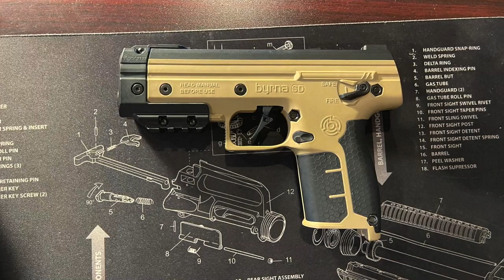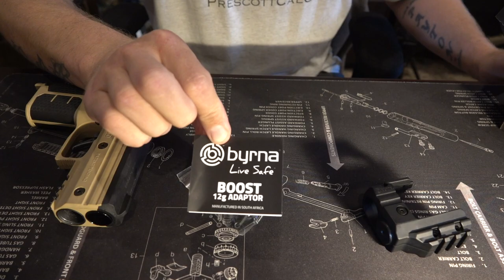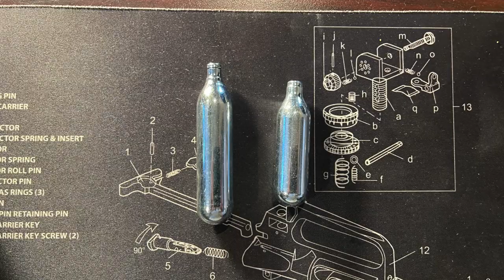Byrna Boost | Byrna Launcher | Pepper Ball Gun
In this Installment Ryan Jeske reviews an accessory for your Byrna SD Launcher called the Byrna Boost. The Byrna Boost converts your Byrna SD Launcher into a Byrna SD XL Launcher and allows your Byrna SD Launcher to now take 12g Co2 cartridges instead of the 8g proprietary Co2 Cartridges from Byrna.

Would you like to surf the internet and watch all of your favorite Caliber Club TV Episodes without worrying about having your identity or data stolen? PureVPN is a Virtual Private Network allowing you to completely mask your IP address and location so those around you cannot access your device and steal your information. It's also pretty amazing to compare search results to see in real time the amount of censorship occurring online! Quick, simple and effective protection of your identity and data at a great price. Click the link to secure your connection TODAY!

AMAZON Shoppers! A percentage of your purchase will go to support Prescott Caliber Club by simply CLICKING

MY PATRIOT SUPPLY is a great online resource for great Emergency Preparedness Gear. If you are thinking about making a purchase from them, please consider accessing their store from our link here!

EMP Worries? Look no further than for 100% EMP PROTECTION for your Home, Vehicle, Generator and even your Ham Radios!

What is "Prescott Caliber Club"?
Founded in 2018 by Ryan Jeske, PCC is a Federally Licensed 07/02 SOT, Manufacturer of Firearms. Additionally we specialize in Emergency Preparedness supplies and gear in our retail store. Have you ever wanted to freeze dry your own food? We can help with that. Have you ever wanted to set up an Emergency Solar Generator? We can help with that.  We do everything 2A and Emergency Preparedness related. If we don't have it in stock, or don't carry it we are happy to try our best to locate the product for you! We are always open to suggestions and love to discuss new ideas and products so feel free to get in touch with us anytime to chat!

COPYRIGHT:
NO part of this production may be reproduced, distributed, or transmitted by any means or in any form, including photocopying, recording, or other electronic or mechanical methods without the express written permission of Jeske Defense Strategies, LLC.

PCC is dedicated to creating a fun and exciting group experience for all of our followers. We love to receive correspondence, gifts or anything else you may want to share with us! Who knows, your delivery may even be featured on the next episode of Caliber Club TV... To send us a package through the mail please send to the following address:
Prescott Caliber Club